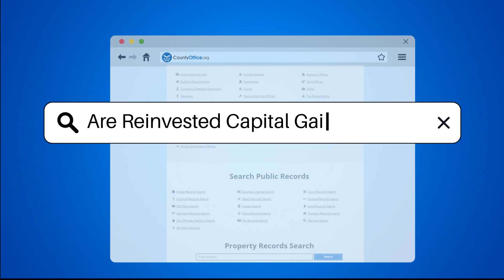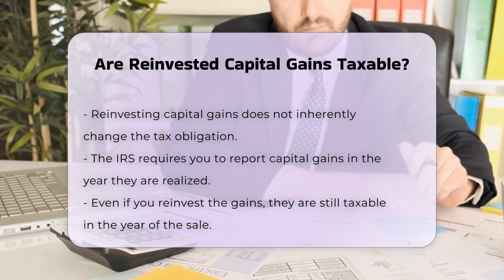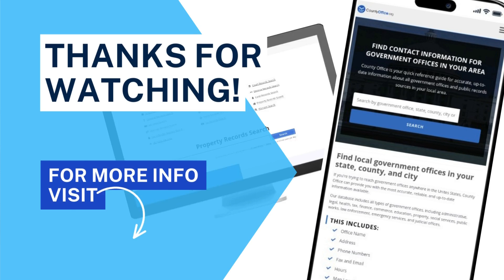Are Reinvested Capital Gains Taxable? - CountyOffice.org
Are Reinvested Capital Gains Taxable? Have you ever wondered about the tax implications of reinvested capital gains? In this insightful video, we delve into the complexities of capital gains taxation and the impact of reinvesting gains on your tax obligations. Understanding the difference between short-term and long-term gains is essential for effective tax planning.

Short-term gains are subject to ordinary income tax rates, while long-term gains enjoy reduced tax rates. Despite common practices of reinvesting gains, the IRS mandates reporting capital gains in the year they are realized, maintaining their taxable status. However, exceptions such as retirement accounts like IRAs and 401(k)s offering tax deferral, as well as Section 1031 exchanges for real estate, provide avenues for deferring capital gains taxes through reinvestment.

To navigate the intricacies of capital gains taxation and reinvestment, seeking advice from a tax professional is recommended. Stay informed and make informed investment decisions by understanding these crucial tax rules.